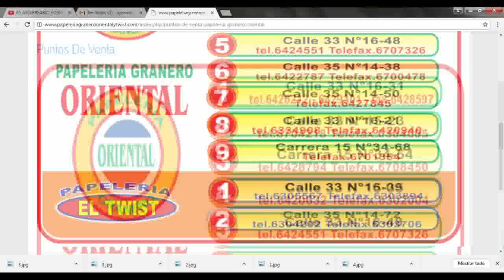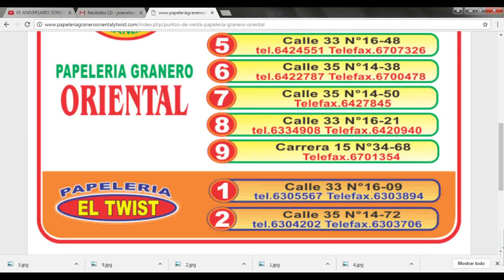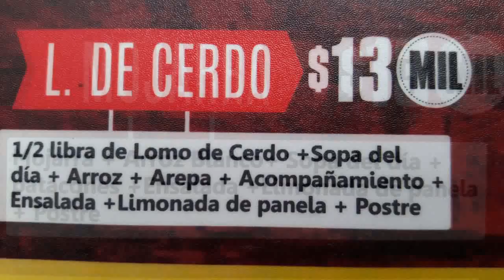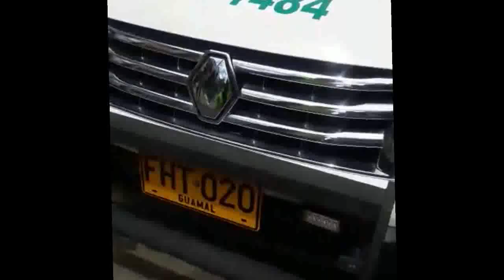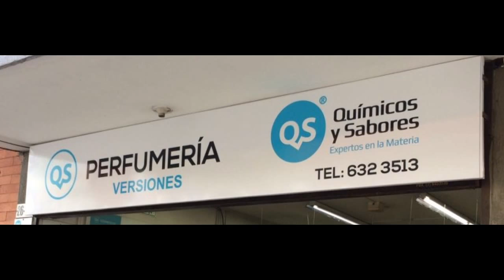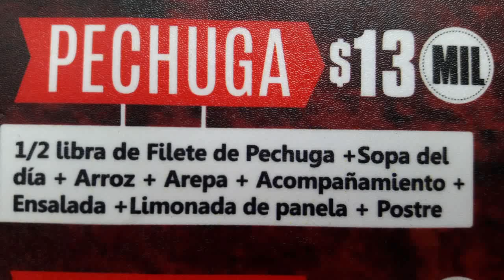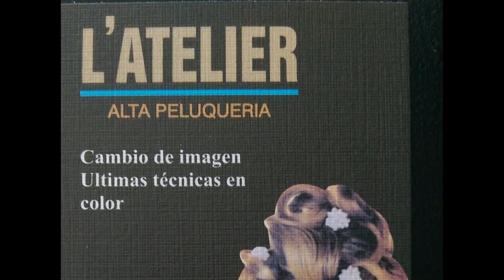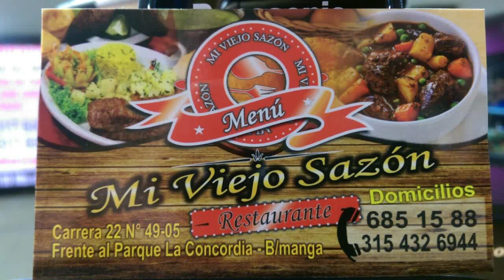IMPACTO Jueves 26 Enero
01- Cual es el Reporte de las Protestas de la ciudadanía contra el Nuevo Pico y Placa
02- Con este Video le recordamos al director de Transito y al alcalde RODOLFO- Qué es BUROCRACIA y Que es DEMOCRACIA- Para que no atropellen al pueblo con medidas Absurdas- Porque eso es incitar al Pueblo a la Violencia
03- Reunión con comerciantes alcalde Pidió hasta mañana a las 4pm para decidir si deroga o No el Pico y Placa
04- ALCALDE RODOLFO HERNANDEZ- No tumbó Medida del PICO Y PLACA- Dizque Por No darle gusto a los que protestamos
05- Si Alcalde No Tumba PICO Y PLACA y No pide Renuncia al director de transito- Bumangueses podemos Salir a las Calles como en Ecuador
06- Quema de Llantas en VIADUCTO LA FLORA- Desde parte Alta de Edificios
07- Quemaron Llantas y taparon Vía a Matanza
08- Protestas esta mañana a la Entrada del barrio Kennedy
09- policía intenta controlar Quemas de llantas alimentaron las protestas contra el Nuevo Pico y Placa

10- Capturada SHIRLY- Atracadora que se escondía en el rastrojo y cuchillo en mano atracaba Deportistas en el anillo Vial-
11- Al Inmovilizar carro por mal parqueo Agentes de transito dañaron carro y lo bajaron para evitar responder por los daños
12- Denuncian detención de esta estudiante del Colegio María Goretti, por supuestamente romper un Vidrio, pero profesores y alumnos dicen que ella No Fue
13- capturado x porte ilegal q le disparo a los policías y al capturarlo la comunidad hizo asonada pero se controlo la situación
14- En PROVENZA- Capturado Atracador en la calle 105 cra 22- Jerson Andrés  Sandoval  Ayala….y su madre es conocida como Claudia
15- concejal  WILSON MORA Explica porque las demoras en Construcción de una Bomba de gasolina en la terminal de Transportes de Bucaramanga